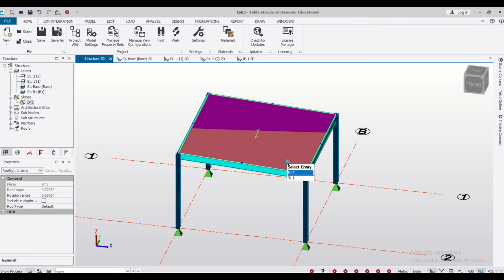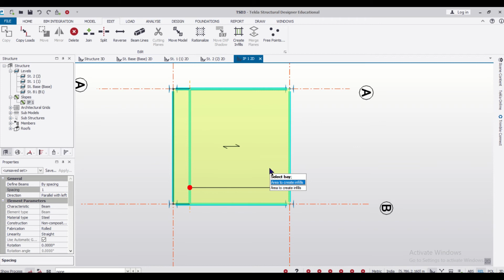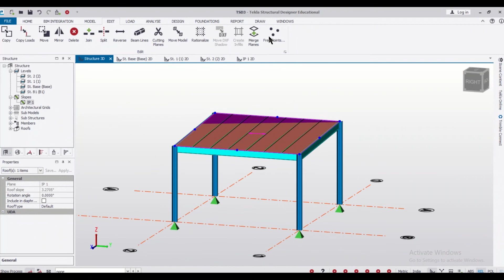Create internal beams using create infills command in Tekla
Tekla Structural Designer (TSD) is a simple, integrated design & analysis software that enables engineers to deliver safe, effective and rationalized design more quickly, regardless of structural material. Reinforcement drawings for the entire building or tonnes of steel for estimating, all available in the touch of a button.
In this video, we have shown how to create internal Beams Using Create Infills Command, this video is a continuation and Part 2 of the video on Slant Roof.

*إنشاء عوارض داخلية باستخدام أمر إنشاء الحشو في تكلا || إنشاء أمر يملأ في تكلا
*Waihangahia nga kurupae o roto ma te whakamahi i te tono hanga whakauru ki Tekla || Waihangahia te whakahau whakauru ki Tekla
*在 Tekla || 中使用 create infills 命令创建内部梁在 Tekla 中创建填充命令
*在 Tekla || 中使用 create infills 命令創建內部梁在 Tekla 中創建填充命令
*Erstellen Sie interne Träger mit dem Befehl Füllungen erstellen in Tekla || Befehl Füllungen erstellen in Tekla
*டெக்லாவில் கிரியேட் இன்ஃபில்ஸ் கட்டளையைப் பயன்படுத்தி உள் கற்றைகளை உருவாக்கவும் || டெக்லாவில் infills கட்டளையை உருவாக்கவும்
*Cipta rasuk dalaman menggunakan perintah cipta infills dalam Tekla || Buat arahan infills dalam Tekla
*Créez des poutres internes à l'aide de la commande de création de remplissages dans Tekla || Créer une commande de remplissage dans Tekla
*Lag interne bjelker ved å bruke kommandoen create infills i Tekla || Opprett utfyllingskommando i Tekla
*Erstellt intern Trägere mat Erstellt Infills Kommando an Tekla || Erstellt infills Kommando an Tekla
*Vytvořte vnitřní nosníky pomocí příkazu vytvořit výplně v Tekla || Vytvořit příkaz výplně v Tekla
*Luo sisäiset palkit käyttämällä create infils -komentoa Teklassa || Luo täyttökomento Teklassa
*Opret interne bjælker ved at bruge kommandoen create infills i Tekla || Opret udfyldningskommando i Tekla
*Cree vigas internas usando el comando crear rellenos en Tekla || Crear comando de rellenos en Tekla
*Crea travi interne usando il comando crea riempimenti in Tekla || Comando Crea riempimenti in Tekla
*Maak interne liggers met het commando Create infills in Tekla || Opvulopdracht maken in Tekla
*Búðu til innri geisla með því að nota create infills skipunina í Tekla || Búðu til útfyllingarskipun í Tekla

We also provide industrial Training to Civil Engineering Students as well as professionals which includes courses on Building Design, Detailing, Estimation & 3D Modelling using Software like STAAD. Pro, Tekla Structural Designer, Tekla Structures, MS Excel, SketchUp, Lumion & Enscape. In training, our goal is to make our trainees building consultants by getting them trained in Live Projects.